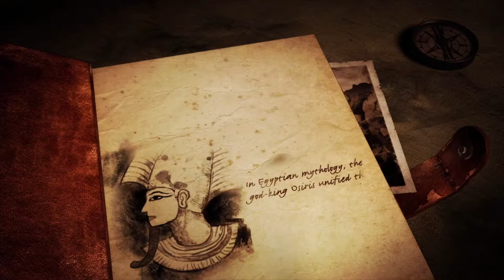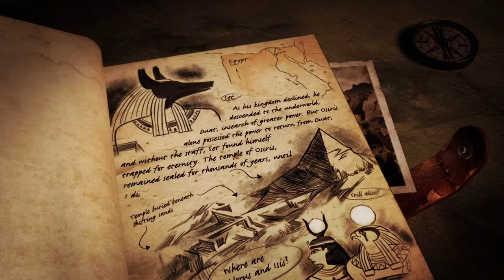PS+ Roulette - Lara Croft and the Temple of Osiris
No it's not a mistake. It's Monday and you're watching Basement Gamer. That's right double dose of the weekly content you love.This week, Spencer can’t figure out the enemy of the game in the newest episode of PS+ Roulette. Hint, the enemy is Set and is mentioned the entire intro Spencer talks over. Classic.

Follow Basement Gamer on Twitter